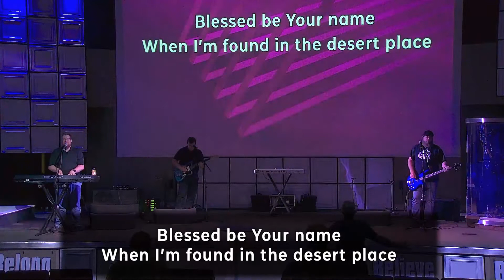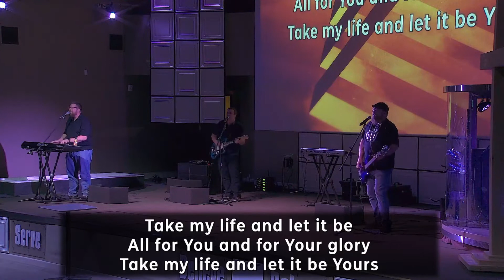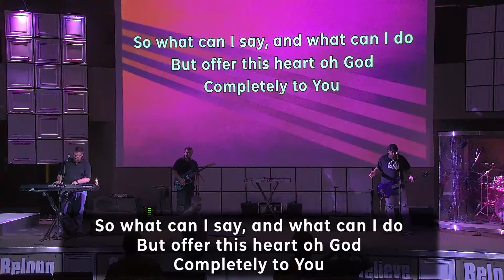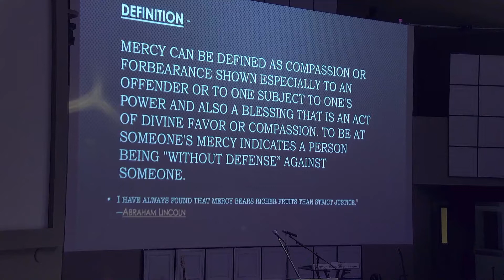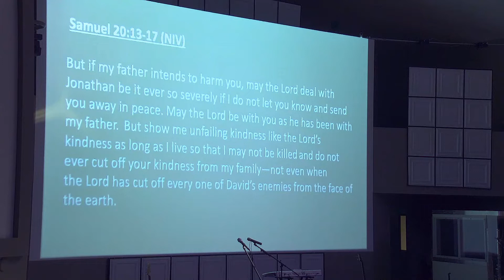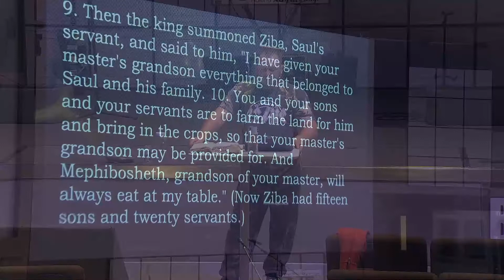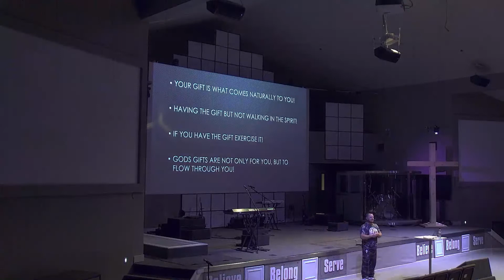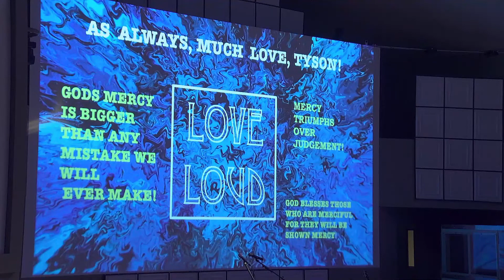Wednesday Service 10 06 2021